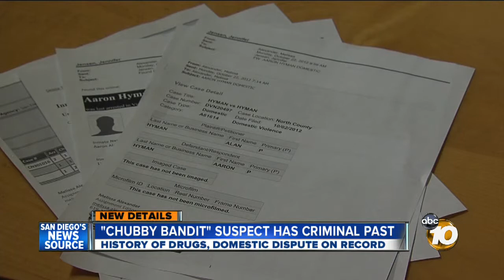Man suspected in 'Chubby Bandit' robbery series has criminal past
10News has uncovered new details about the man suspected in the "Chubby Bandit" robbery series.